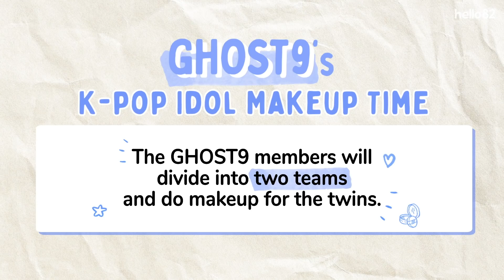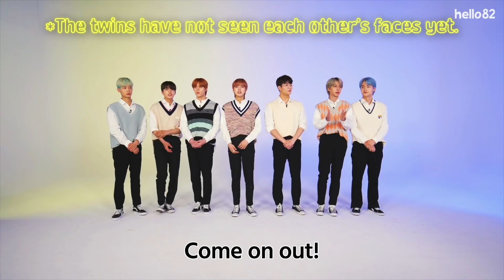(CC) 💄Can a K-pop boy group Transform Latin Twins into K-pop idols?ㅣTWICE, HyunA MakeupㅣGlobal Swap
*Click CC for 한국어/日本語/español/português/中文/bahasa Indonesia/ภาษาไทย/tiếng Việt/français/عربى/русский язык

K-pop makeover by K-pop idols!
How different will these Latin twins look after the makeover? 👭🔜❓